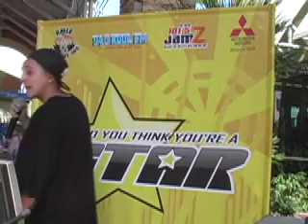Israel Santiyan #18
So u Think You're a Star?